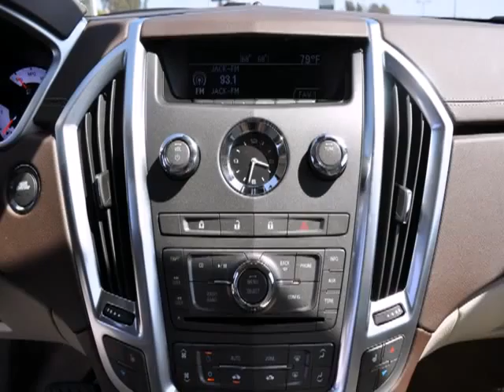2012 Cadillac SRX #34116 in Irvine CA Orange-County, CA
If you are looking for real value on a great new car, Allen Cadillac invites you to come in and test drive this 2012 Cadillac SRX, stock# 34116. We are conveniently located near Irvine CA Orange-County, CA and known for our great selection, reliability and quality. Come take a look at this 2012 Cadillac SRX today.

Allen Cadillac
28332 Camino Capistrano
Irvine CA Orange-County CA, 92677

Allen Cadillac is a Laguna Niguel Cadillac Dealer, specializing in new Cadillac cars, Cadillac hybrids and Cadillac SUVs for the Orange County California area. For years, Allen Cadillac has been the Cadillac auto dealership of choice, serving surrounding communities such as Irvine, Costa Mesa, Lake Forest, Mission Viejo, San Clemente, Huntington Beach, Long Beach, Orange, Anaheim, and Garden Grove.
As your leading Orange County Cadillac dealer Allen Cadillac has access to a large inventory of new and used Cadillac vehicles. At Allen Cadillac, our sales representatives can help you to buy your next car, hybrid or sports utility vehicle through careful research and attention to detail. Above all, it is our goal to make the car buying experience easy for you find the new Cadillac automobile that is right for you.